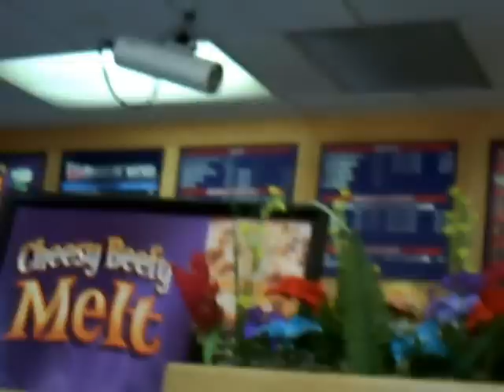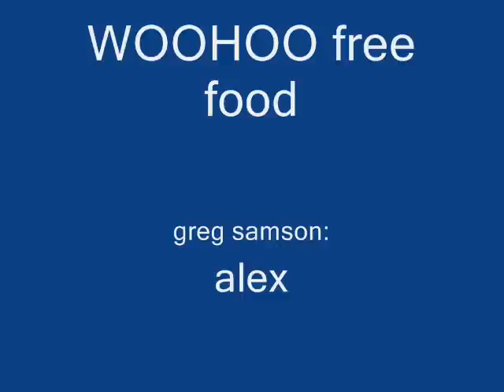greg samson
heres the plan:
1. pretend your friend is a movie star
2. get free food
3. get it on video
4. wash it down with a tall, cool budweiser